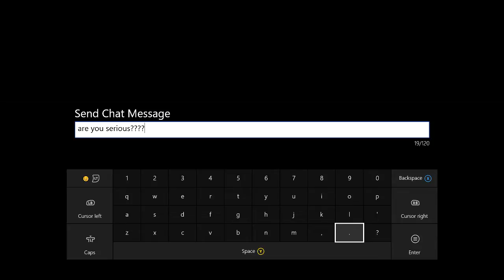Rocket League - Ep 1 - Rust League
Twiiter: BuffaloSkater